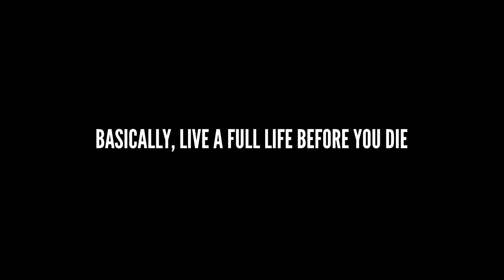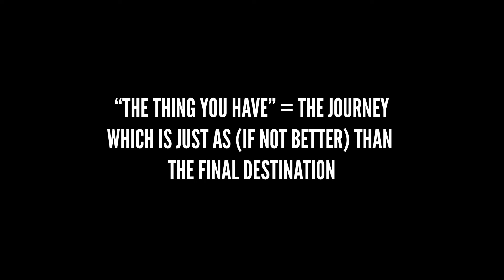SPEECH THERAPY | the fullness of life is in the journey, not the destination